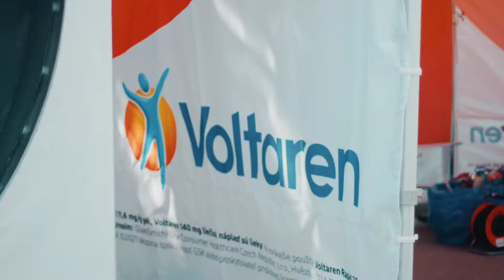Behaj lesmi Čičmany 2022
Krátke video z pretekov Behaj lesmi Čičmany 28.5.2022.